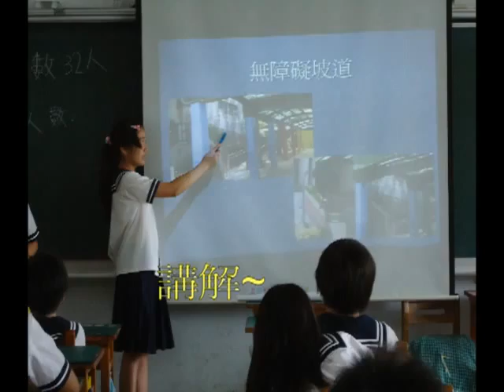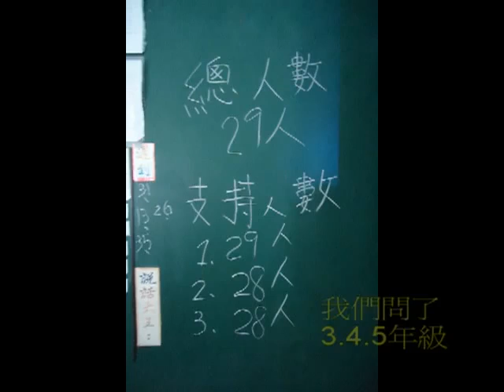DFC Taiwan 2012 愛無礙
故事編號：CHI-2012004
輔導員：劉秀連
改變世界小推手：林昊穎、陳敘嘉、石珮蓉和楊湘晴